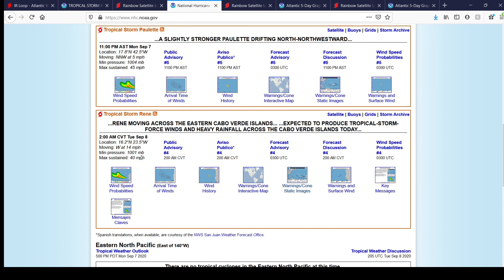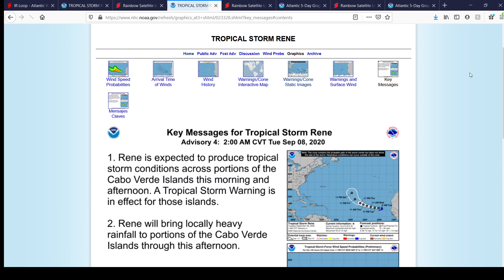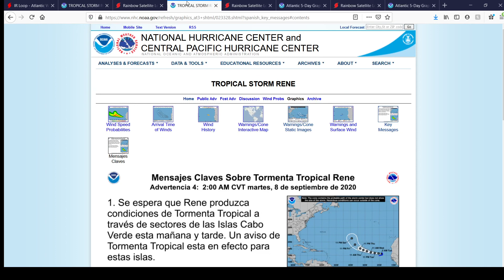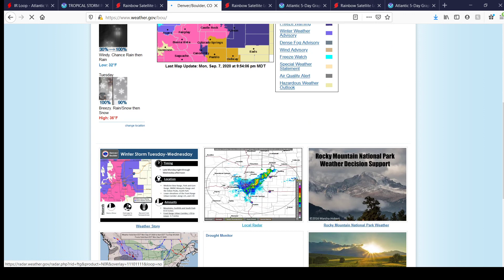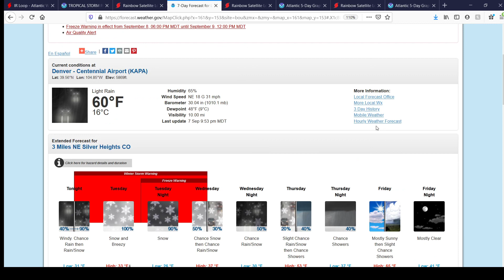Atlantic Tropical Update September 7, 2020.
tropical update for sept 7, 2020.